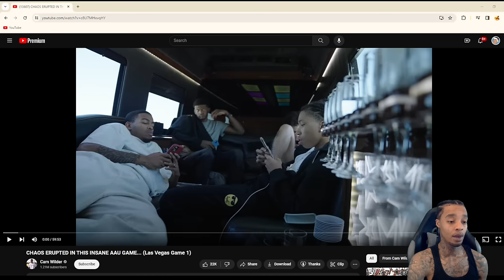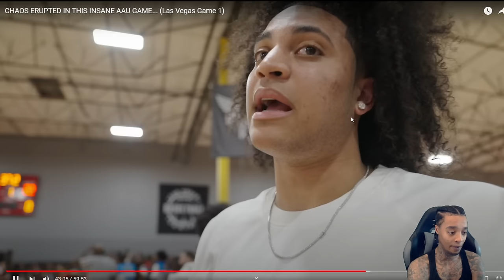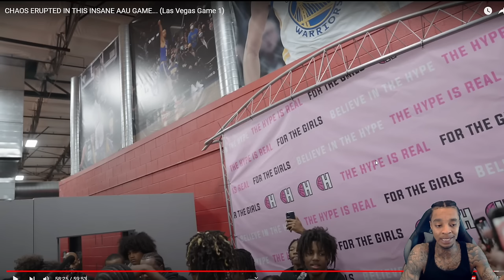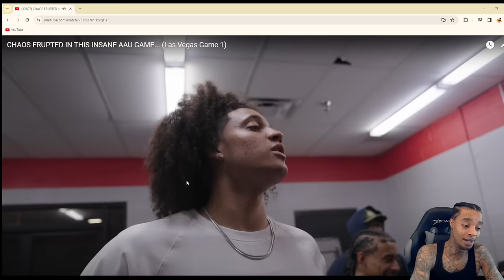THEY TOXIC! Reacting To CHAOS ERUPTED IN THIS INSANE AAU GAME... (Las Vegas Game 1) RWE Cam Wilder!